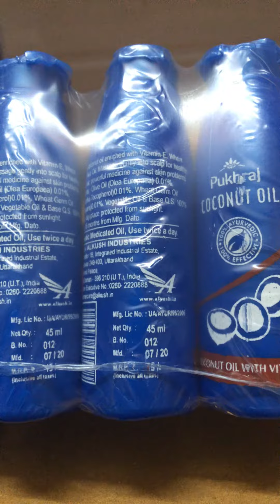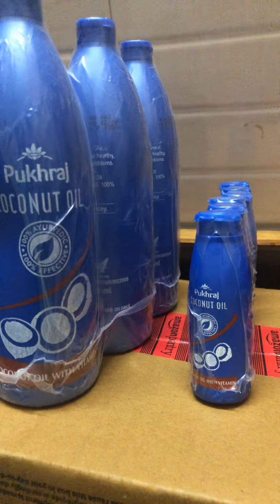Pukhraj Oils AMLA JAISMIEN COCONUT 40% Flat discount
PUKHRAJ OIL
AMLA
JAISMINE
COCONUT
CHAMELI